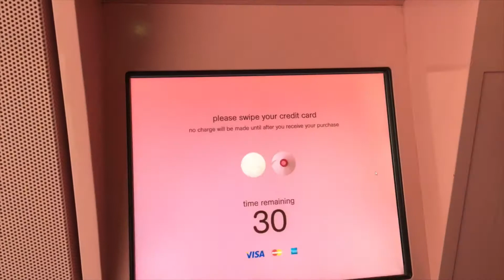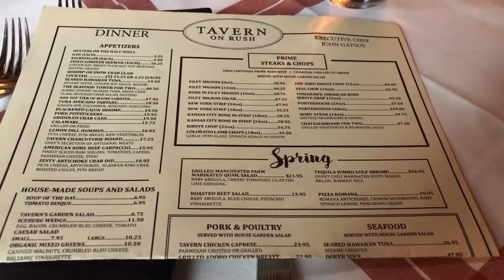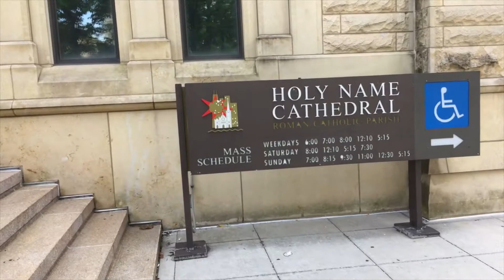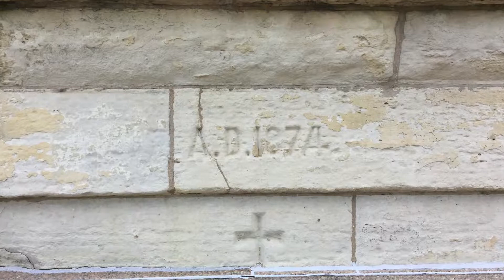Chicago May 2017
Visited Chicago over Memorial Weekend.
Filmed with iPhone 6 plus, iPhone 7 plus and the use of a DJI OSMO Mobile.